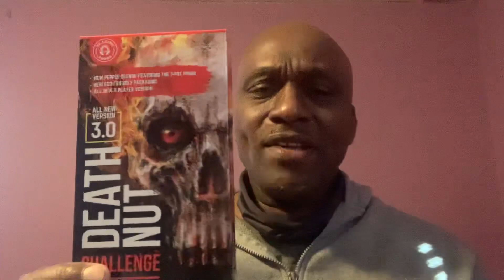AGENT ORANGE 🍊!!!...☠️☠️☠️☠️☠️ 🔥🔥🔥🔥🔥..Let’s do it!!!!